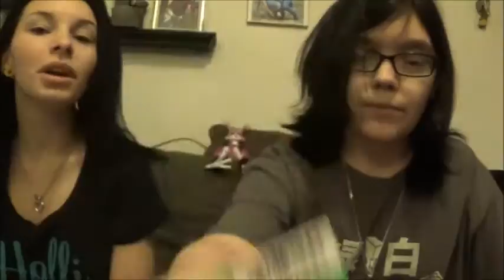Opening Libbys Package